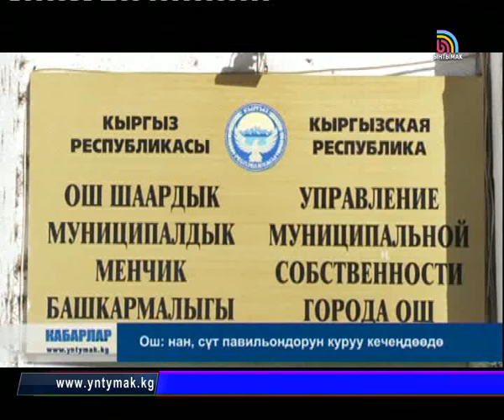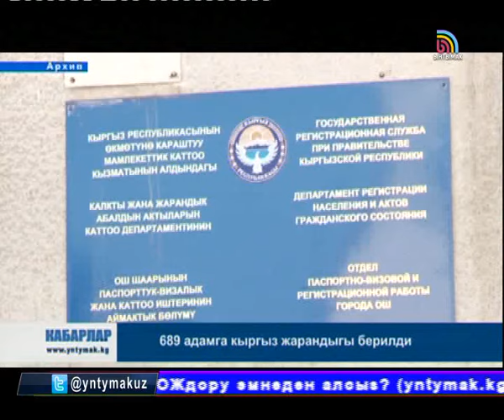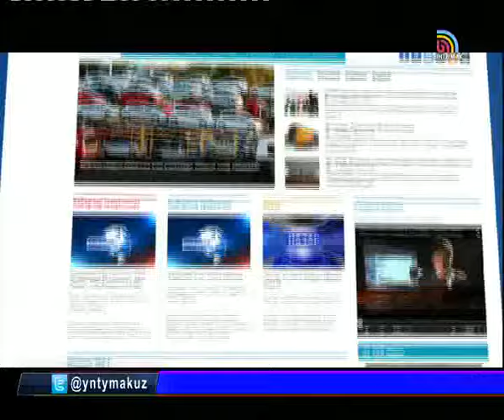КАБАРЛАР КЕЧКИ / КЫР / 11,08,15